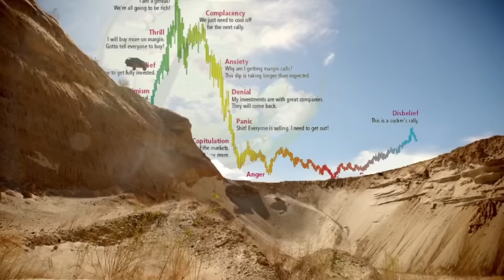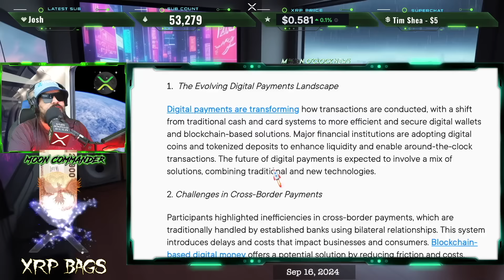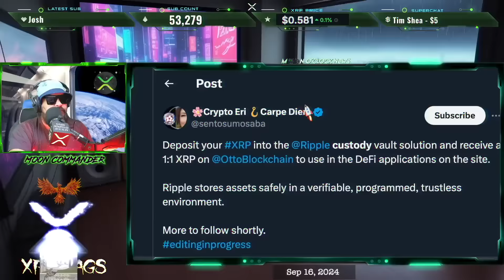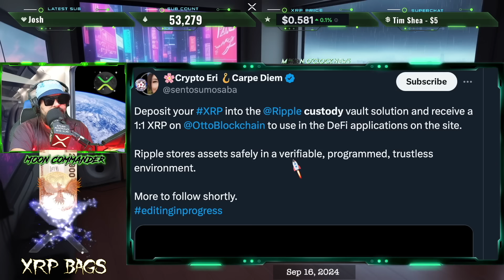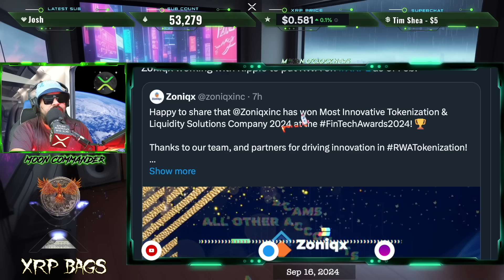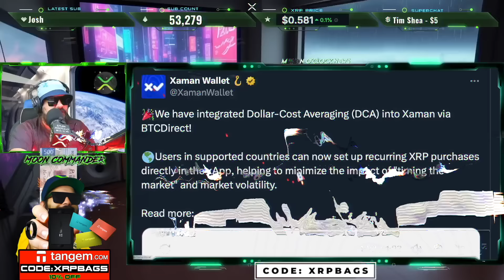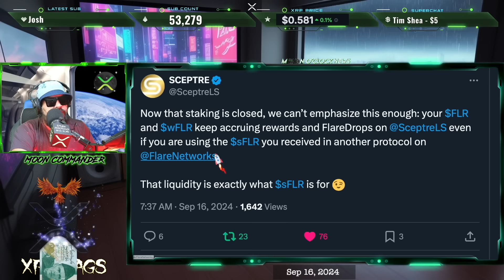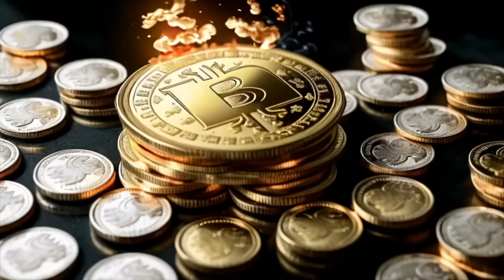RIPPLE/XRP LIQUIDITY EMERGENCY...WILL XRP BLAST OFF!?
🔓 **Exclusive Offers**→